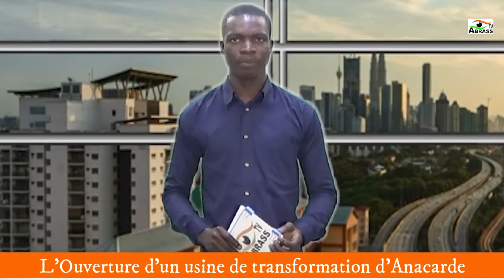Le JTde ce Dimanche 4 octobre 2020 présenté par Ismaël Traoré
L'Oeil d'Abrass TV